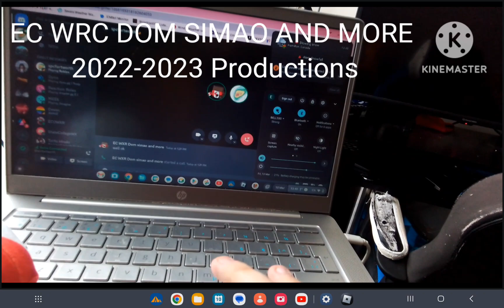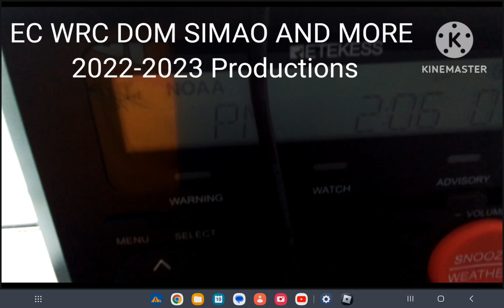SNOWFALL WARNING EAS 121